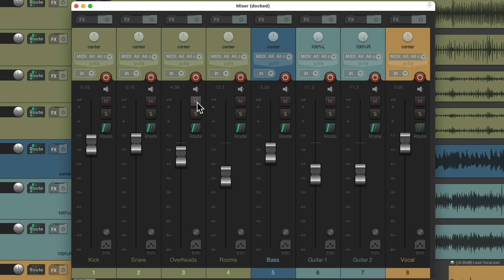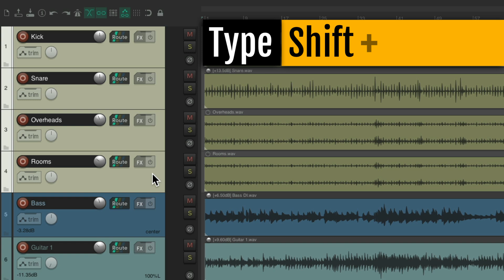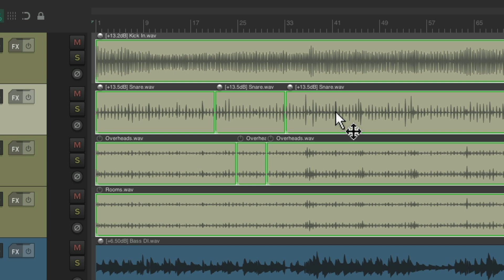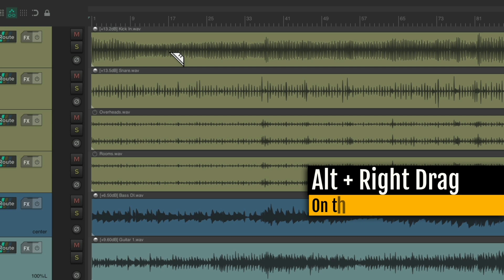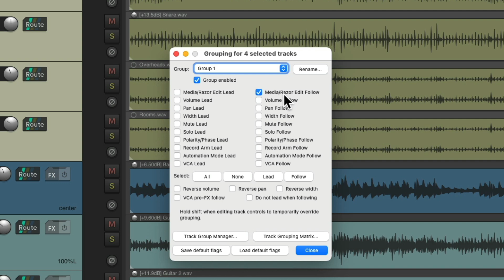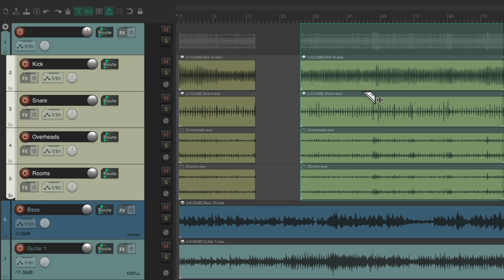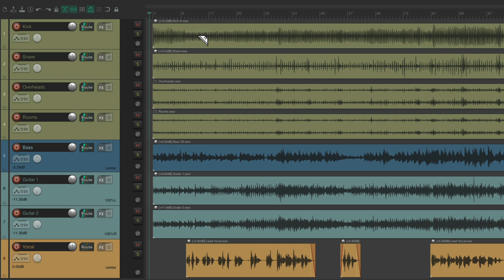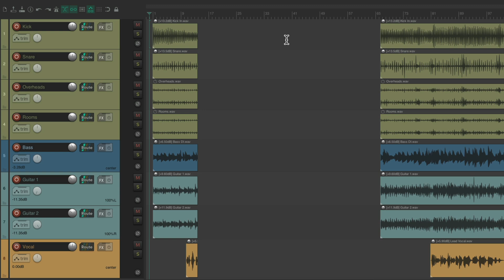Track Edit Grouping in REAPER